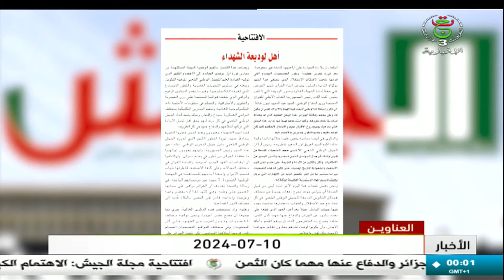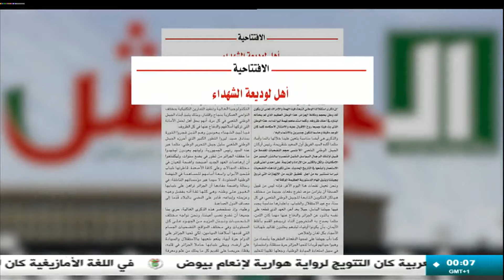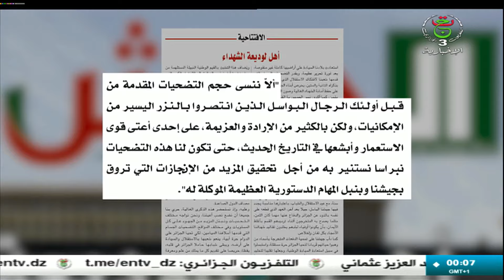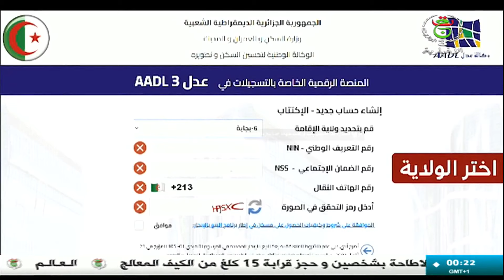نشرة أخبار منتصف الليل || 10 07 2024